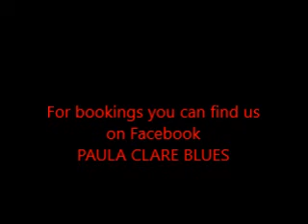Paula Clare Band on a Steamy Night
PCB plays the Charlestown Rathskeller on a warm steamy night